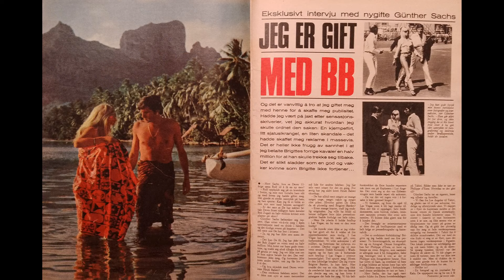Brigitte Bardot Gunter Sachs 1966 Honeymoon in Tahiti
Brigitte Bardot and her 3rd husband Gunter Sachs during their honeymoon in Tahiti, 1966.
Photos from Norwegian Magazine from 1966.